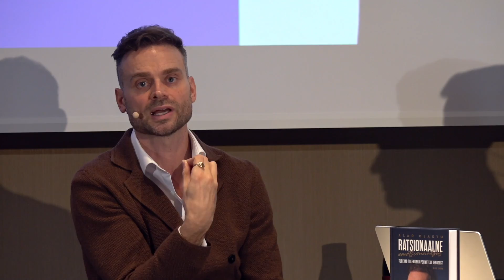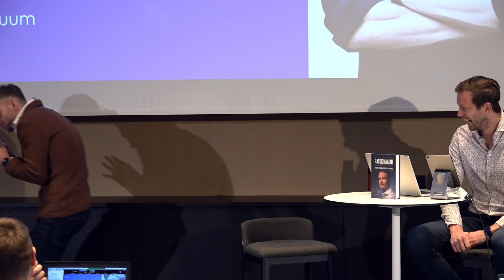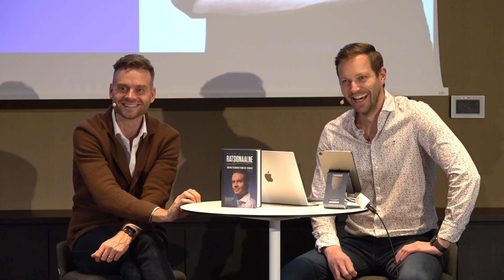Alar Ojastu: Miks on oluline kuulata oma sisetunnet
Sisetunne, see vaikne, kuid jõuline hääl meie sees, mis juhib meid läbi elu ja julgustab tegema olulisi otsuseid ning suunab meid õigele teele.

Kuidas selle häälega paremini ühendust saada? Alar Ojastu jagas Mikroäri kursuse ettekandes oma isiklikku teekonda ettevõtlusega alustamisest, oma asja leidmisest ja ebaõnnestumistest, mida ta on pidanud ületama.

Inspiratsiooni, olulisi õppetunde ja palju head naeru garanteeritud!

Tegemist on selle aasta veebruaris toimunud Mikroäri kursuse ettekandega, mis on nüüd esimest korda avalikult üleval.